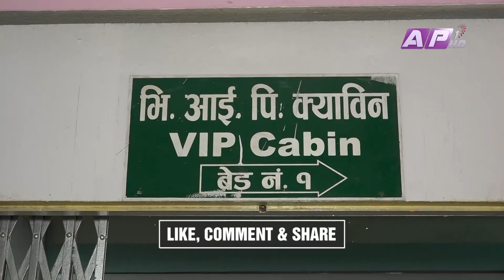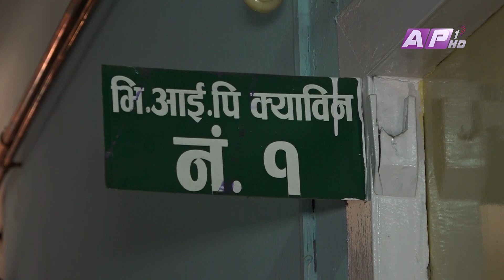वीर अस्पतालको बिशिष्ठ कक्ष प्रयोगविहीन || Bir Hospital Nepal || AP1HD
राष्ट्रप्रमुख वा सरकार प्रमुख जस्ता विशिष्ठ व्यक्तिलाई हुने स्वास्थ्य समस्यालाई लक्षित गरी देशकै जेठो वीर अस्पतालमा भिभिआइपी कक्ष सञ्चालनमा छ । तर हाम्रा नेताहरु भने त्यहाँ जाँदैनन् । भिभिआइपीहरुको निजी अस्पताल वा विदेशी अस्पताल जाने चलनले अस्पतालमा रहेका पूर्वाधार र उपकरण प्रयोगहीन छन् ।

News Correspondent: Sapana Paudel
Camera Person: Niran Raj Bana

© AP1HD 2019